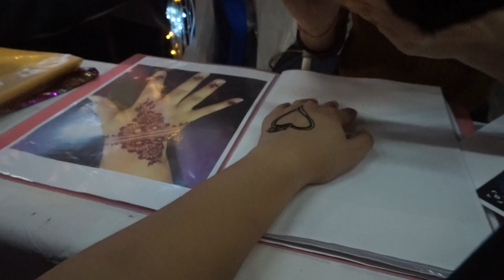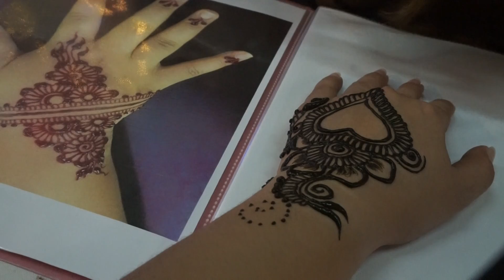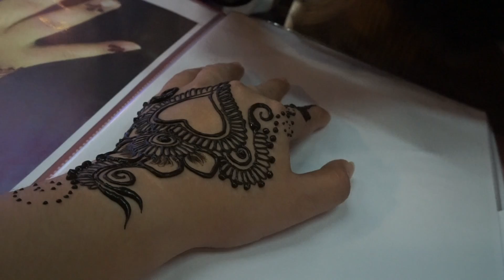my hanna drawing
Drawing Hanna guys..enjoy..by kuprit